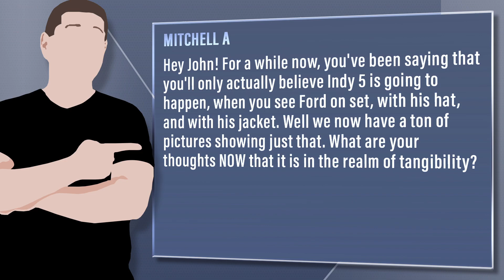First Images Of Harrison Ford In Full Indiana Jones Gear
Viewer Question: Mitchell A - Hey John! For a while now, you've been saying that you'll only actually believe Indy 5 is going to happen, when you see Ford on set, with his hat, and with his jacket. Well we now have a ton of pictures showing just that. What are your thoughts NOW that it is in the realm of tangibility?

Mic pre-amps

Streaming Software
Wirecast Pro